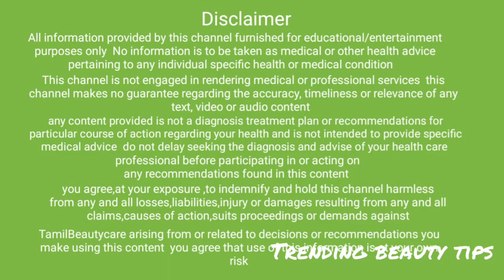ஒரு நாளைக்கு 4 மடங்கு வேகத்தில் முடி வளர இதை மட்டும் தடவுங்கள் போதும்/HAIRGROWTH TIPS IN TAMIL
100 natural DIY HOME MADE ONIONGEL